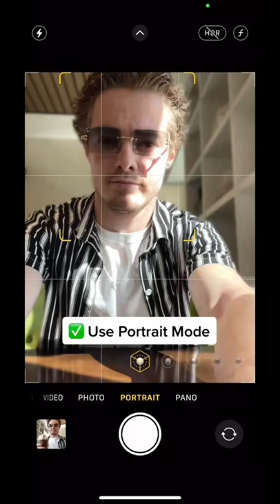Photo Idea With Your Smartphone 📱